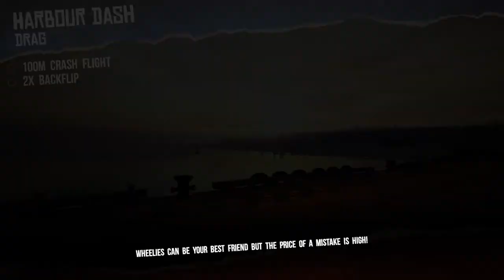North America Tour Part 2 | MX Nitro REFUELLED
We are back in the bike saddle to FINISH THIS ONCE AND FOR ALL AND BECOME THE BEST!